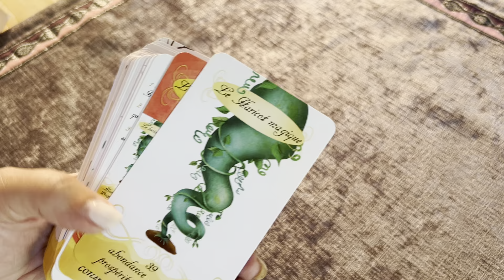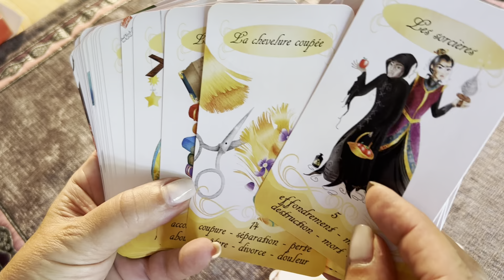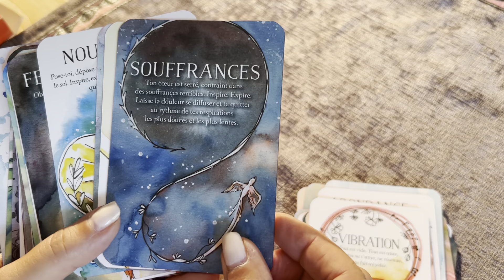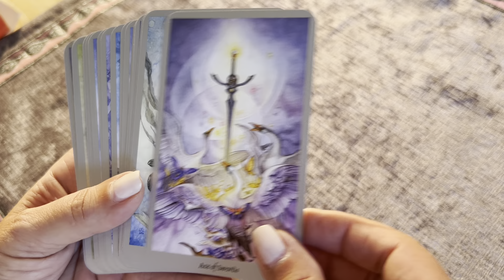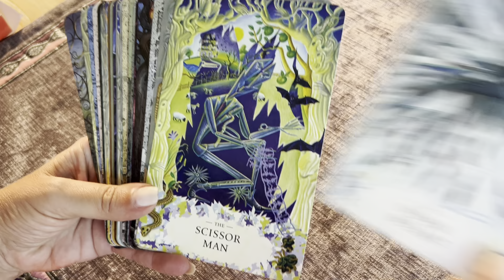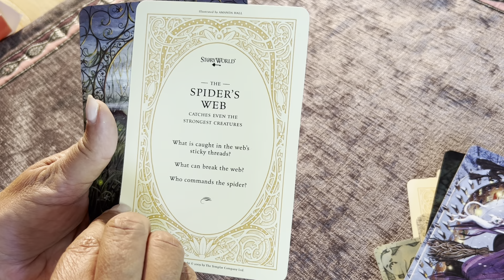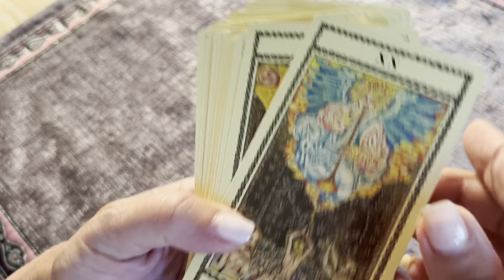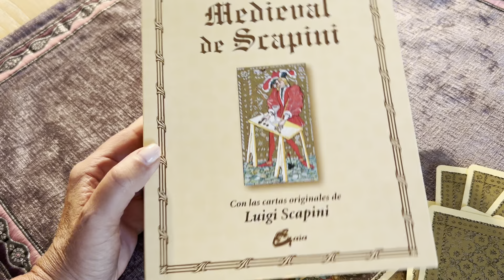MA COLLECTION ORACLES ET TAROTS PARTIE 95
Bonjour
Vous trouverez dans cette vidéo la 95 eme partie  de ma collection d'Oracles et Tarots